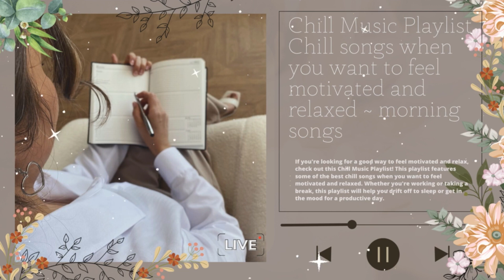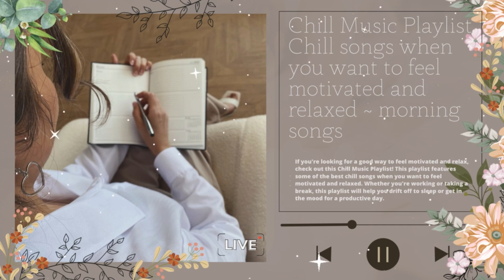Enchanted Forest 🍃 Chill Lofi Beats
Do you find yourself feeling stressed out all the time? Do you find yourself struggling to focus on your studies or to relax? Well, check out this playlist of Relaxing music to Relieve Stress!

These songs are designed to help you relax and to relieve stress. Whether you're feeling stressed out from your studies or from your everyday life, this playlist can help you relax and get your mind off of things. So take a few minutes to relax your mind with this playlist of Relaxing music to Relieve Stress